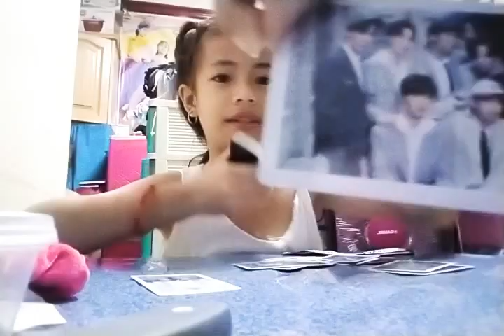May 22, 2021